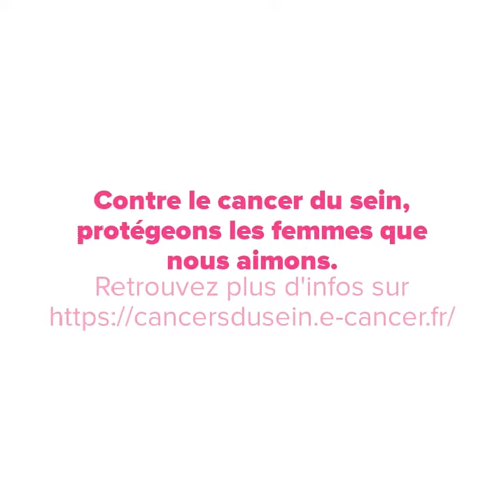Walid Ben Mabrouk soutient Octobre Rose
Villejuif soutient Octobre Rose avec Walid Ben Mabrouk, Artiste, comédien, réalisateur et gardien de gymnase à Villejuif.

Octobre Rose, c'est une occasion de mettre en lumière celles et ceux qui combattent cette maladie, d’intensifier l’information et la sensibilisation et de réunir encore plus de fonds pour aider les chercheurs, les soignants. En octobre, tous unis par la même couleur !